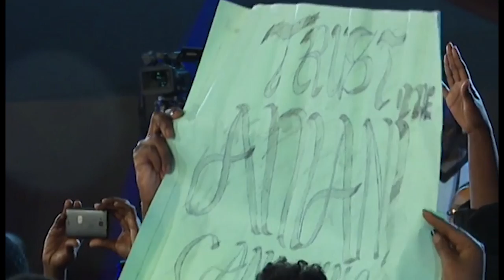Meant to love you amani | I can sing